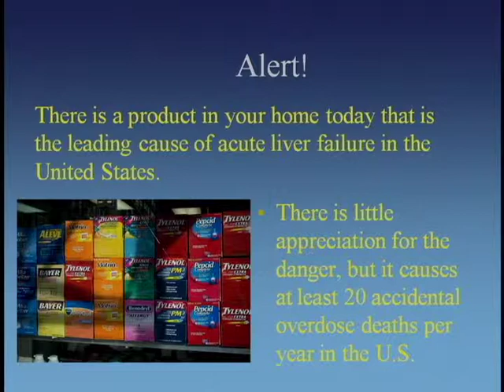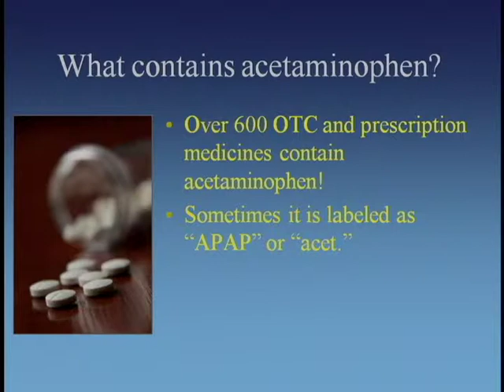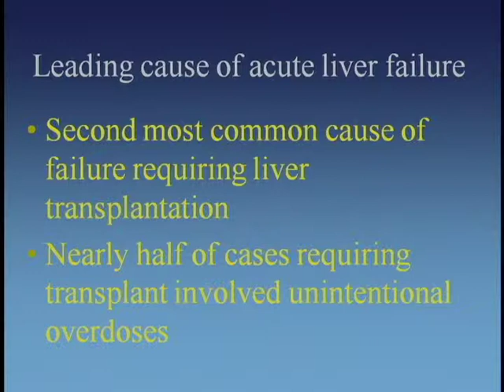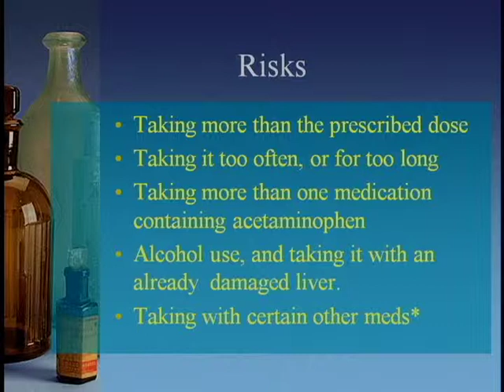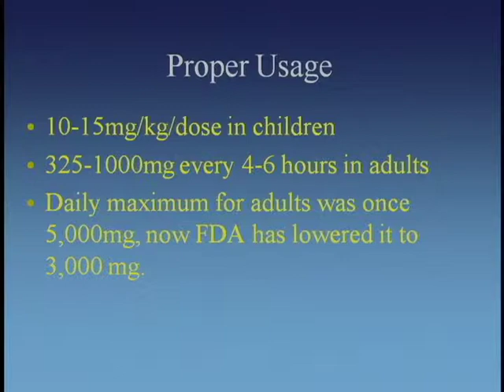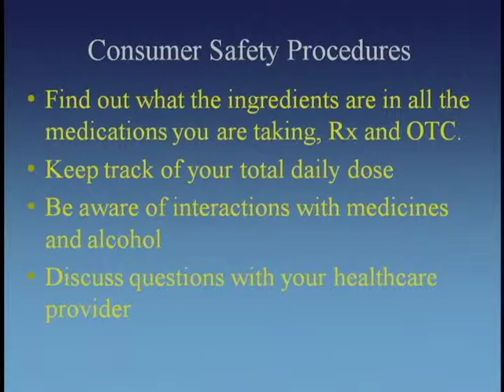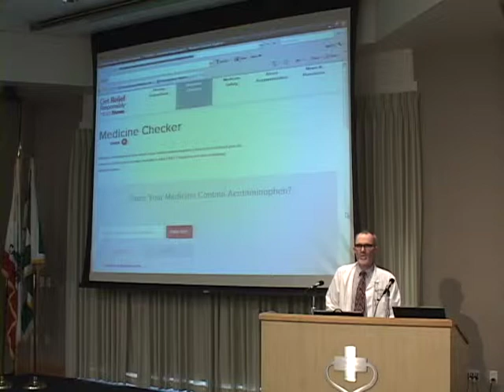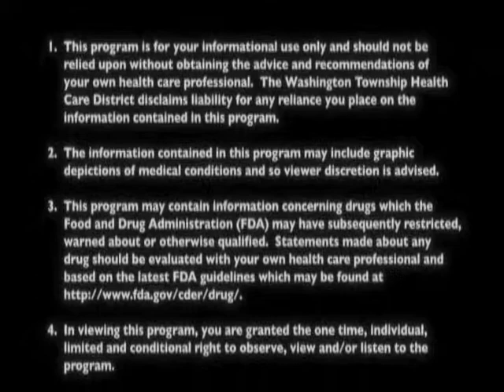Acetaminophen Overuse Danger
Presented By:
Brian Smith, MD
Medical Director & Chairman, Anesthesiology

Original Air Date:
03.12.14